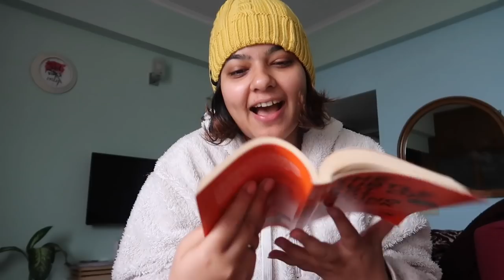A (Winter) Day In My Life | Burnt French Toast, Garam Sooji ka Halwa 🤌🏻+ Updated Skincare Routine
Hello and welcome to the first vlog of 2022! In this vlog, I am sharing a day in my life where I decided to experiment in my kitchen and it actually turned out not that bad (except for the burnt french toast lol), sooji ka halwa, healthy chickpea salad + also sharing my updated skincare routine that is responsible for my happy skin!

The L’Oréal Paris Revitalift crystal gel cream with salicylic acid is powered with pure salicylic acid, which exfoliates dead cells, unclogs pores, and helps control sebum production. Check out the links below to try the product:

Tada!
Ridhi